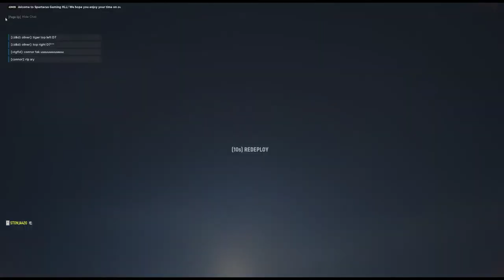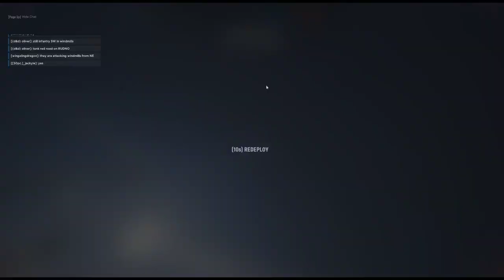Kursk Russian Infantry with Aussie, Poggy, Snack, Salt, and Goose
In case you are interested in partaking in these events (held weekly and everyone welcome) here is the Discord

For those who wish to sit back and watch it live to see how these look in real time, here is the Twitch

Want my "Black Dragon" decal? Once used, your account will permanently unlock the Black WingalingDragon decal for your in-game use.